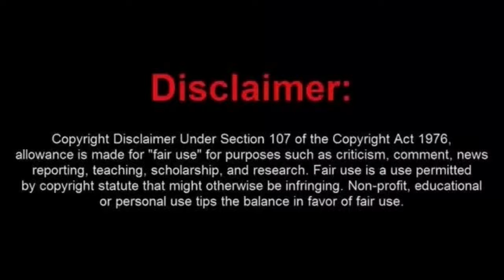Frauditor Mata Is So Proud of His Arrest That He Decided to Show It to Us Again